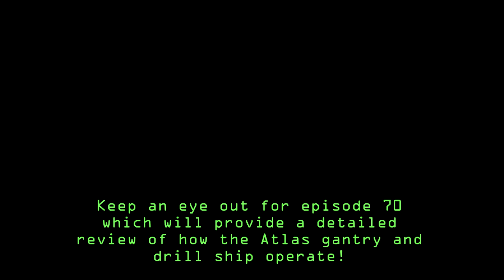Blueprints! Atlas Mining System Overview | Space Engineers + Me! #69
**NOTE: If you would like to see a demonstration of the mining system, you can check out episode #68 at the link directly below.

This is an overview video for the Atlas mining ship and related components.  A detailed guide on how the gantry and drill ship systems work will be featured in the next video.